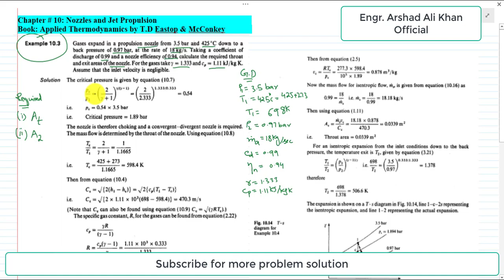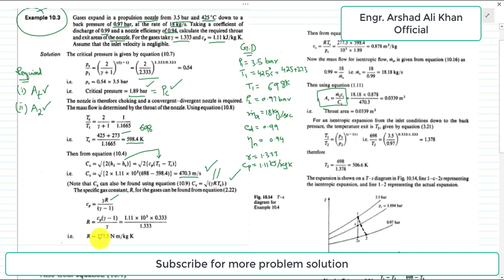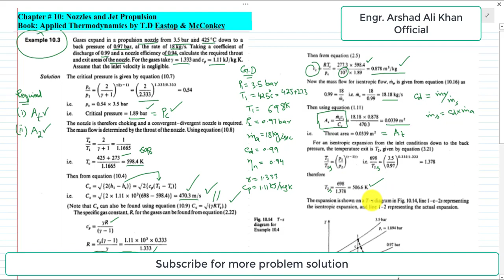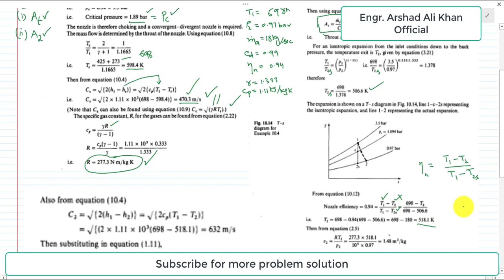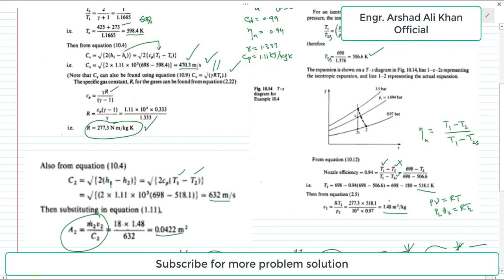Example 10.3: Calculating the throat and exit areas of nozzle for given Cd and nozzle efficiency .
Example 10.3: Calculating the required throat and exit areas of nozzle for given coefficient of discharge (Cd) and nozzle efficiency .